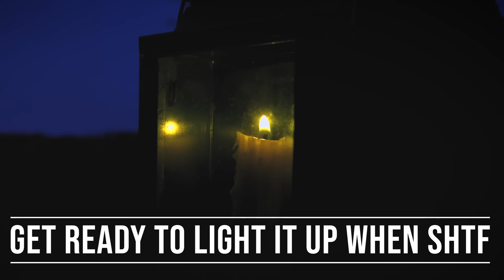Best SHTF Emergency Lights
Prepare for the Darkness of Winter.

THRUNITE T2 3757 LUMENS! AWESOME LIGHT LOVE IT!

OLIGHT Warrior X Pro 2250 LUMENS
OLIGHT I5T EOS 300 LUMENS
Beeswax Candles
Beeswax Pellets
Cotton Wick / String

At the top of the page you should see a light blue rectangular box across the top of the screen with small words that say "Join Charlie's Fundraising Team"  Click that link, follow the instructions, and join the team!

0:00 Power Blackouts Might Be Coming
1:12 Wall Control Pegboard System for Organizing a Shop
1:54 What is the Best EDC Flashlight
3:37 Ultimate Survival Flashlight for SHTF
6:24 Benefits of Bees Wax Candles
9:40 Best Typical Household Flashlights
13:40 Best High Performance LED Flashlights
14:27 Best Tactical Flashlight OLIGHT Warrior X Pro
18:55 Best EDC Flash Light OLIGHT i5T EOS
21:16 Best Flashlight for checking on Livestock
22:21 Best All Around Flashlight ThruNite T2